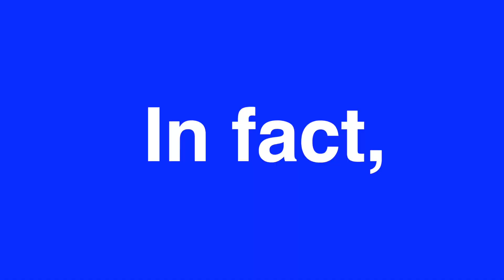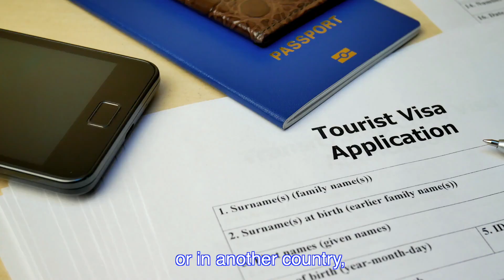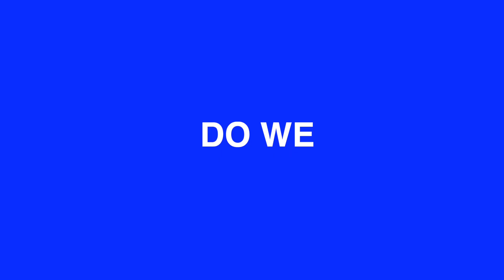Will we ever go back to the office?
70% of executives plan to hire more remote and contract workers as a result of the pandemic.

Will we go back to the offices?